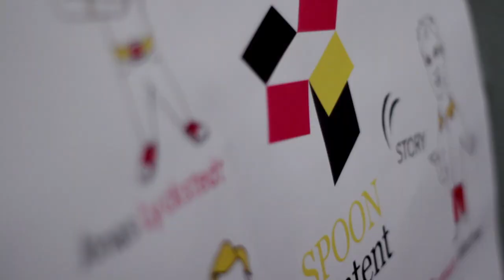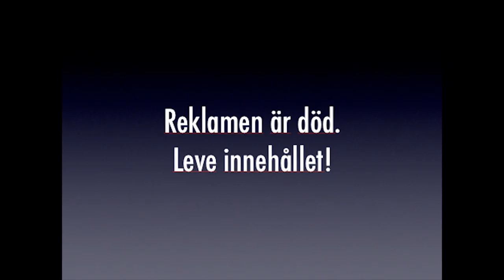Spoon ContentTalks 2013 - Trailer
Spoon ContentTalks hölls den 28 november 2013 och innehöll inspirerande föredrag av sex olika talare: Anders Ribba (Spoon), Sara Öhrwall (Bonnier R&D), Jonas Lyckstedt (Spoon), Helena Westin (kommunikationskonsult), Rasmus Winther (Spoon), och Stina Honkamaa Bergfors (United Screens).

Anmäla dig på för att se föreläsningarna i sin helhet.